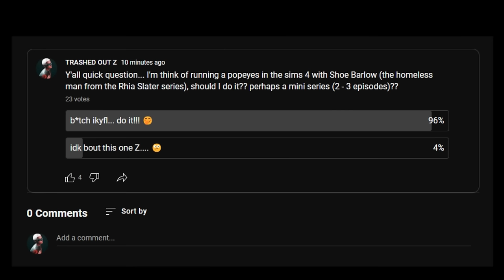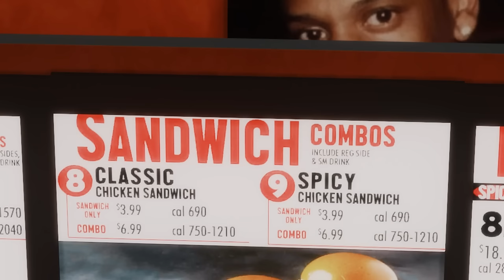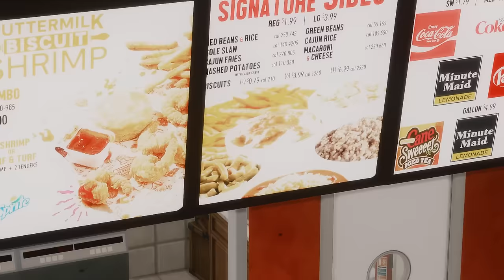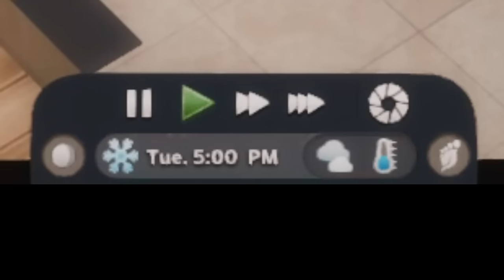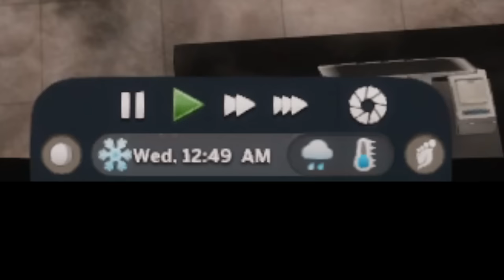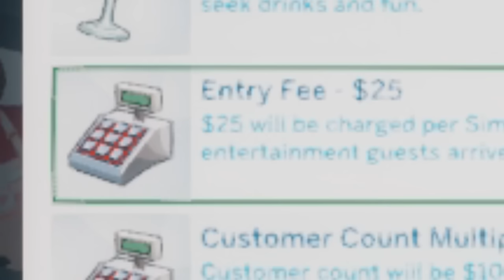Managing a POPEYES in The Sims 4 🍽️🤤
POPEYES BUILDING BY: BEANSBUILDS & INSIMNIACREATIONS

FAQ:

NAME: Z
AGE: 20

🌇 CURRENT GSHADE: urban haze by thatonegreenleaf

🛠️ MODS I USE: vid coming soon 🤭

🎞️ EDITING SOFTWARE:
(depends on the video)
1. Sony Vegas Pro 19
2. Adobe Premiere Pro
3. Adobe After Effects

💻 COMPUTER SPECS:
CPU: Intel Core Processer i5-13400F
Video Card: GeForce RTX 4060 8GB
Memory: 16GB